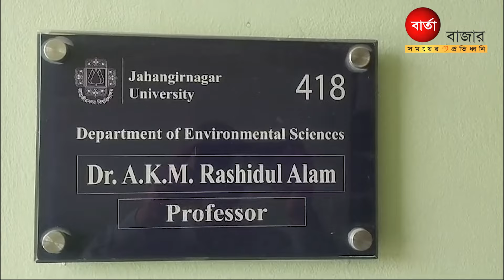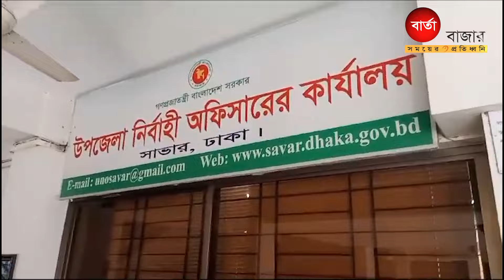নিষিদ্ধ পলিথিনে রুদ্ধ হচ্ছে নয়নজুলি খালের প্রবাহ